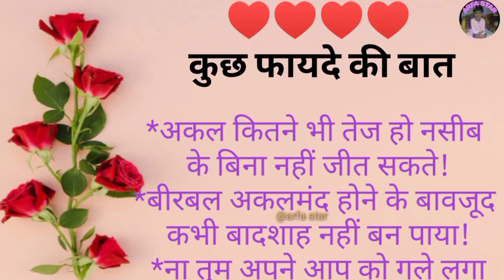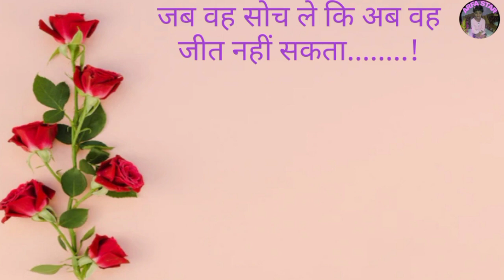जिंदगी के अनमोल विचार ||सच्ची और अच्छी बातें || प्रेरणादायक विचार|| motivational quotes|| arfastar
कुछ बेहतरीन बाते | हिंदी कहानी | heart touching lines| प्रेरणादायक बाते
हिंदी कहानी
hindi kahani
suvichar hindi
motivation speech in hindi
motivation kahani in India
motivation speech
ARFA star
ARFA star kahani
मनोरंजन विडियो
vlogs
daily routine
daily kahani
heart touching
daliy vlogs
daily routine
ARFA STAR
hindi suvichar
hindi kahani
dil ko chhune wali kahani